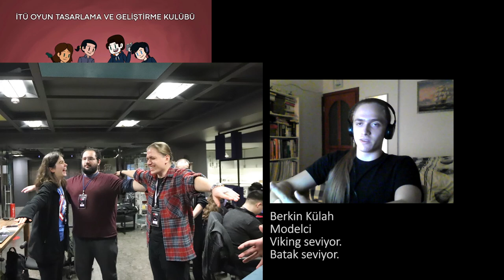"Bir Gamejam Belgeseli" Trailer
2020 yılı biterken iki genç oyun geliştiricisi çok yoğun bir dönemlerinde online bir game jame katılırlar...

146 Productions sunar...